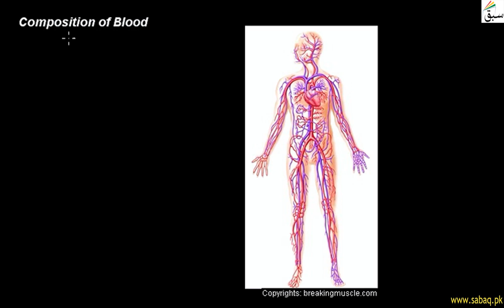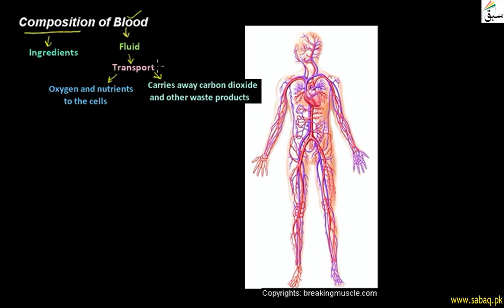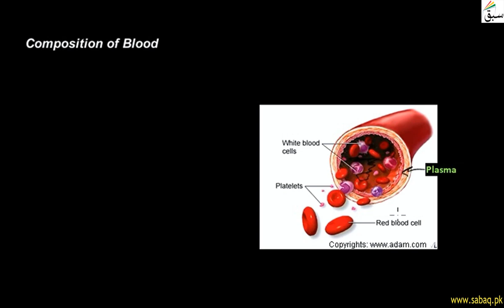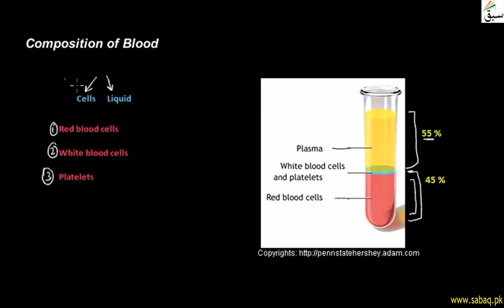Composition of Blood, General Science Lecture | Sabaq.pk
Blood (connective tissue),consists of Plasma (clear extracellular fluid) & blood cells and platelets
This video is about: Composition of Blood . Practice tests and free video lectures for Physics, Chemistry, Biology, Math’s, Computer Science, English & more subjects are also available at Sabaq.pk. So, subscribe to Sabaq.pk/Sabaq Foundation now and get high marks in your exams.

CLASSES WE COVER AT SABAQ.PK / SABAQ FOUNDATION:

1. KG
2. Class 1
3. Class 2
4. Class 3
5. Class 4
6. Class 5
7. Class 6
8. Class 7
9. Class 8
10. Class 9
11. Class 10
12. Class 11
13. Class 12
14. Class 13
15. Class 14
16. MCAT
17. ECAT
18. CSS

BOARDS WE COVER AT SABAQ.PK / SABAQ FOUNDATION:

1. FBISE
2. Sindh Board
3. KP Board
4. Balochistan Board
5. Cambridge

STUDY MATERIAL WE OFFER AT SABAQ.PK / SABAQ FOUNDATION:

1. Physics Lectures
2. Chemistry Lectures
3. Mathematics Lectures
4. Biology Lectures
5. English Lectures
6. General Science Lectures
7. Computer Science Lectures
8. General Math Lectures
9. Accounting Lectures
10. Statistics Lectures
11. Advance Accounting Lectures
12. Cost Accounting Lectures
13. Practice Tests
14. Physics Practical
15. Chemistry Practical